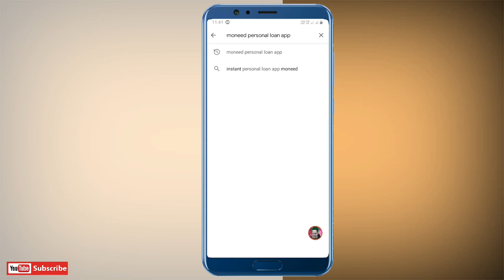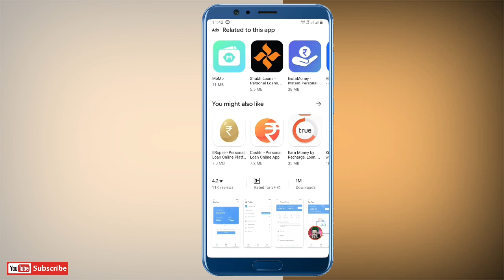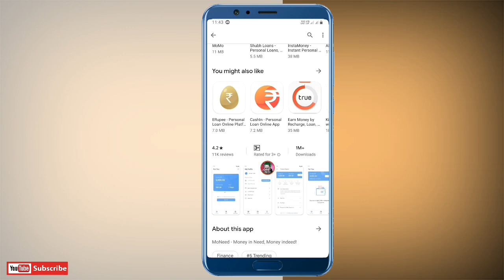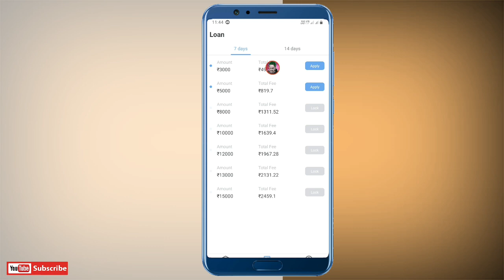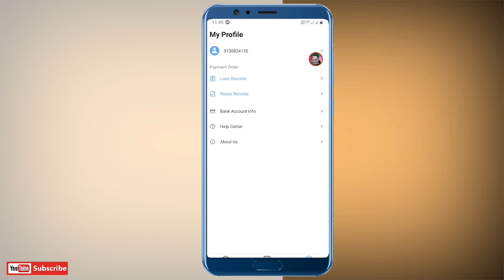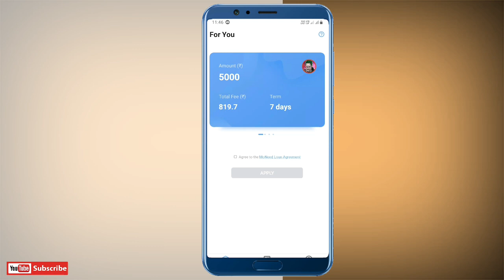Instant Personal Loan | ₹5,000 Short term Loan | Without income proof loan | MoNeed - Loan 2020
MoNeed - Money in Need, Money indeed!

MoNeed is an online loan platform, provided by MoNeed Technical Service Pvt. Ltd. A-98,LGF,CR PARK,SOUTH DELHI, South Delhi, Delhi, India, 110019.  We provide unsecured loans comfortably and safely.

1. Maximum annual interest rate of 36%
2. Tenure: 91 days (minimum)——180 days (maximum)

For example, if the loan amount is ₹3000, interest rate is 36% per year, the minimum loan period is 91 days, the interest fee as below:
Interest= ₹3000*36%/365*91=₹269.

Loan process
Step 1. Download MoNeed App on Google Play
Step 2. Login with Phone Number
Step 3. Select loan amount and loan term
Step 4. Complete basic information
Step 5. Wait for review
Step 6. Immediately disbursement once the loan application approved

Loan application conditions:
Indian citizen with Aadhaar
Minimum age of 21 to a maximum of 40

How to repay a loan
You can repay loan through Net banking, UPI and offline payment via ATM.
MoNeed allows loan repayment in advance before due day .

Customer service
If you have questions or complaints, please leave us a message through the Feedback page in our application or contact our customer service center. We are ready to serve you.

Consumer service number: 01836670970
Customer service time:
Monday-Saturday 10: 00am-17: 00pm